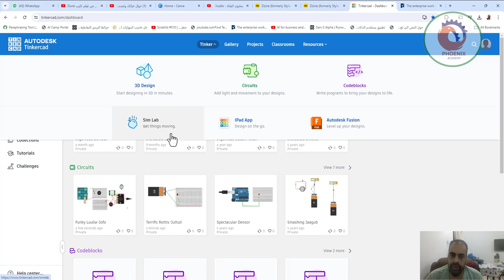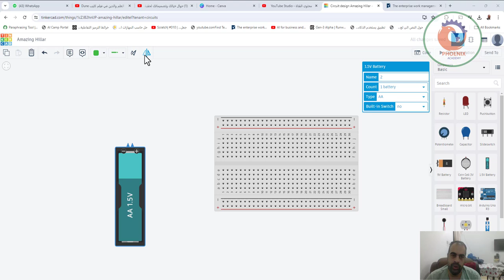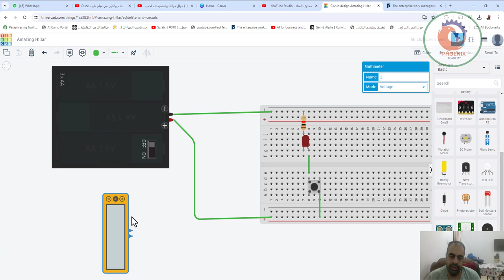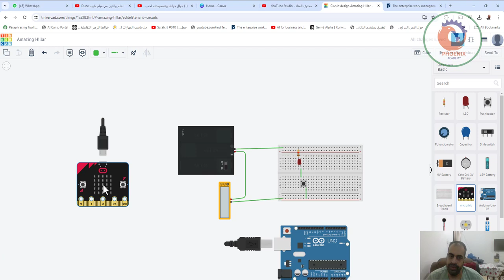tinkercad شرح الدوائر الكهربية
❤️ روابط التواصل
✅ انستجرام